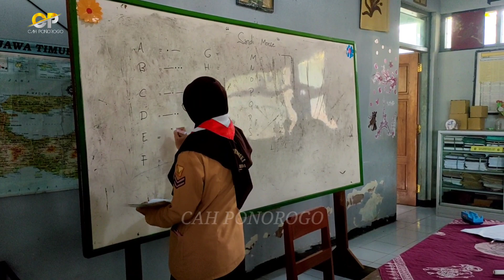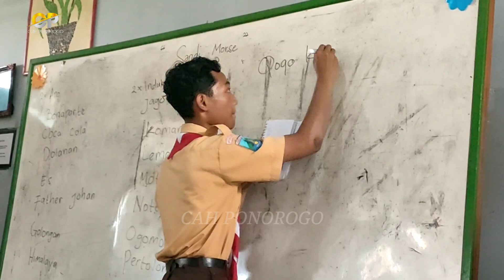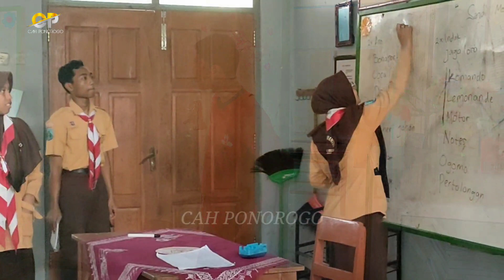Kegiatan Pramuka || Membina Anak Menjadi Jiwa yang Berbudi Luhur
pada Kesempatan Kali Ini CAH PONOROGO Review Kegiatan Dalam Acara gerakan Pramuka di sdn-tiga karangan kecamatan Badegan kabupaten Ponorogo Jawa timur Indonesia